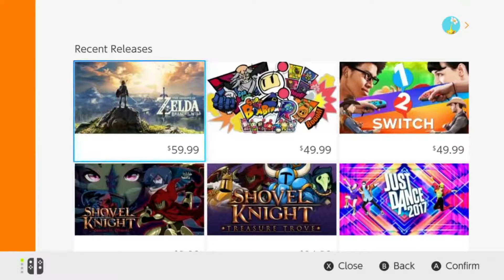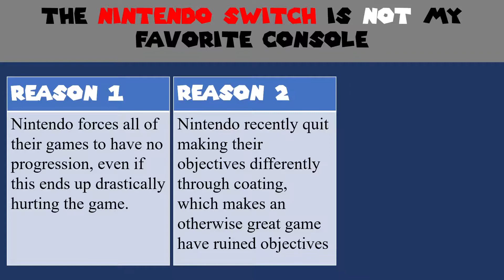3 Reasons why Nintendo's recent design is flawed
The Nintendo Switch is an amazing console, but... Nintendo's way of designing games has gotten worse ever since the Switch came out. Nintendo is trying out a bunch of new approaches, like making an RPG not have RPG elements, making all their objectives feeling the same and even to shut down parts of a game or even a full game that is based on the online functionality - for no real reason. Today, I quickly wanted to take the time to adress these issues and why they are so disasterous.

TIMESTAMPS:
0:00 - Intro
1:21 - Simply no progression
5:28 - It's all the same.
11:08 - Gone forever.